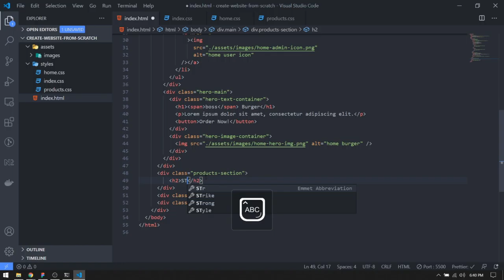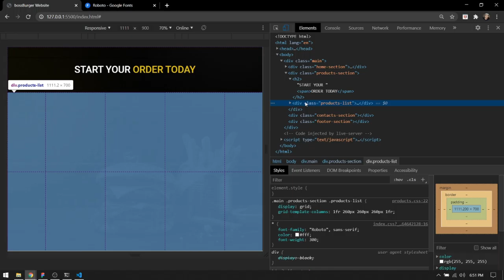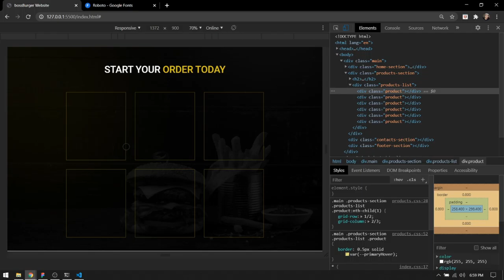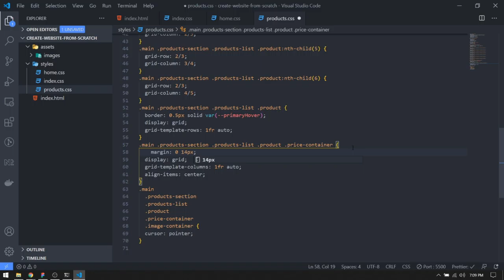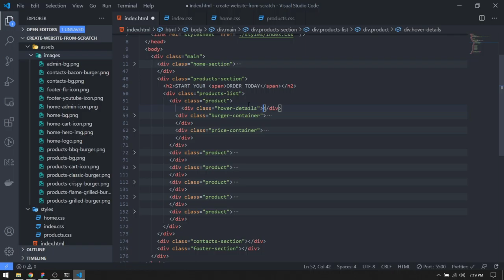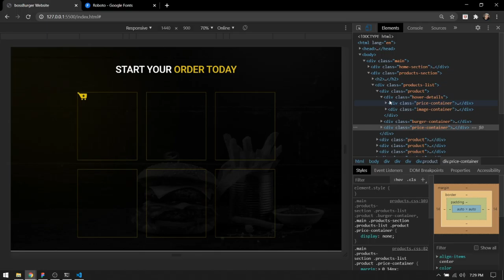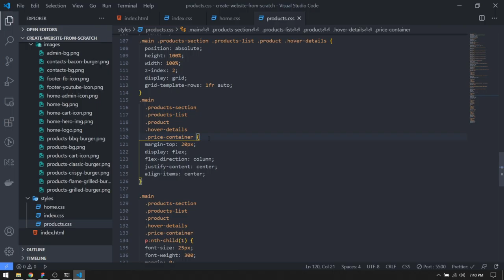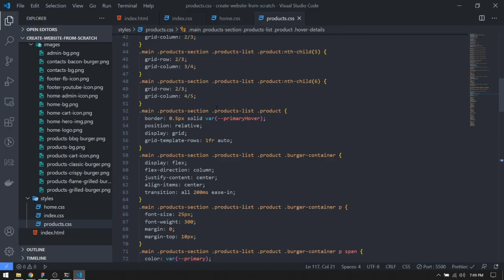[TAGALOG] Part 3: Create Website from Scratch 2 of 2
Tagalog Webinar Creating Website from Scratch Tutorial
We will create website from scratch using HTML5 and CSS3